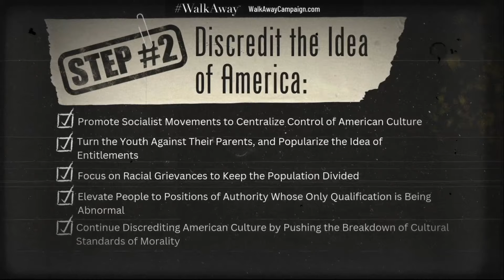Step Two- They took away America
So…how did a once-free nation fall?

With information under their thumb, the subversives next TOOK CONTROL OF THE CULTURE by tapping in to the inherent passions of young people and their natural desire to be a part of changing the world. The subversives used their DOMINATION OF INFORMATION to DISCREDIT THE VERY IDEA OF AMERICA.
They promoted socialist movements to centralize control of American culture. They turned the youth against their parents and popularized the idea of ENTITLEMENT.

In a not so distant dystopian future, a captured society learns how America was destroyed from within.(See our 5 minute film Got Tyrants? linked at the end of this video)

The WalkAway Campaign is a true grassroots movement, founded by former liberal, Brandon Straka, dedicated to providing a place to share WalkAway testimonials and personal journeys to freedom. The WalkAway Campaign is a movement of Patriots from all walks of life – men, women, black, brown, white, straight, LGBTQ, religious, and non-believers – who share something very important in common. WE ARE ALL AMERICANS, and we will not surrender our country.